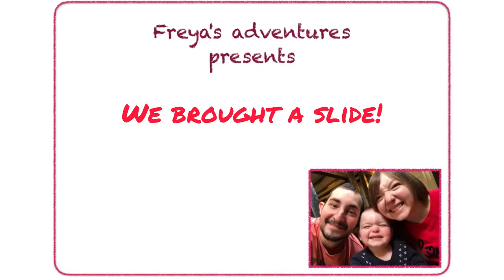Freya’s fun slide adventure when we brought a chad valley slide!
Freya has lots of fun on her new chad valley slide in the garden! Laugh along as Freya practises her gross motor skills by using her new slide for the first time.